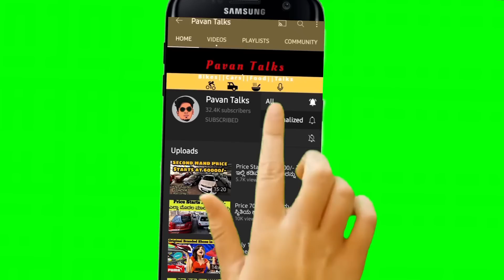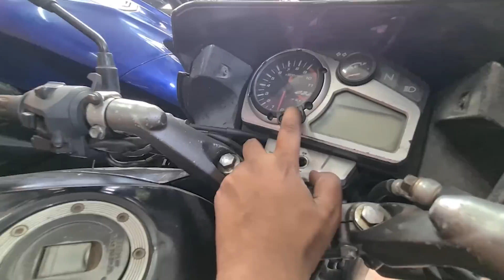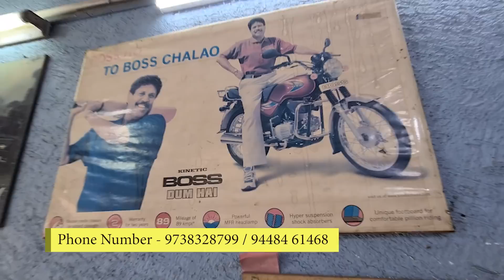Buy One Get One Free On Second hand Bikes and Scooter at less price Sale || Bullet ,Duke, Pulsar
Address:361, Swagath Rd, Jayanagar 3 East Block, Thilaknagar, Jayanagar, Bengaluru, Karnataka 560041

Warning

This video is Shoot only for the purpose of education and to give market information, PavanTalks  Channel is not doing any Paid Promotion in any way, i will not be responsible for any disadvantages and misunderstanding of any goods before buying any goods, but you will be responsible for any kind of profit loss, PavanTalks Channel and YouTube will not be responsible in anyway. So Be Careful.